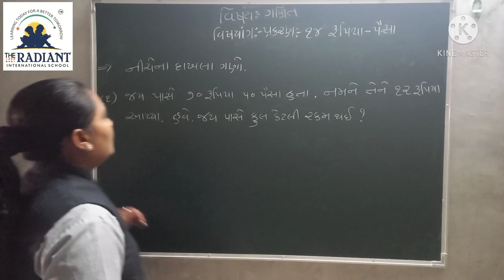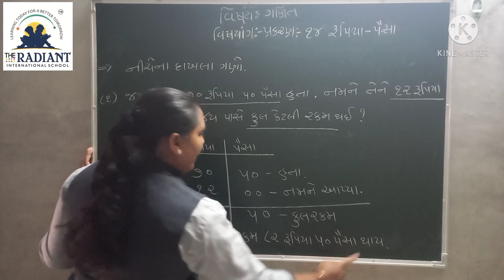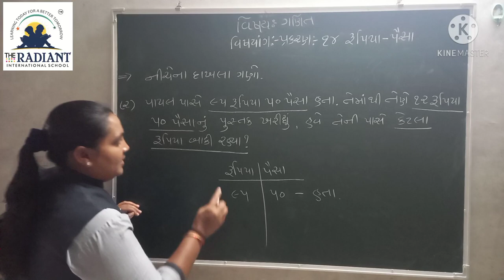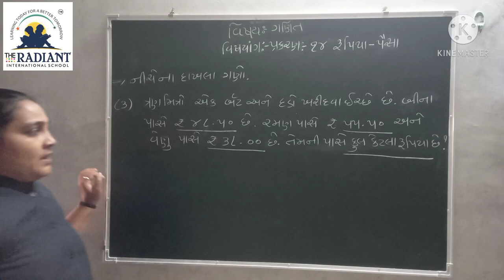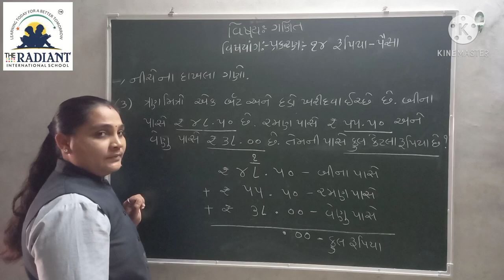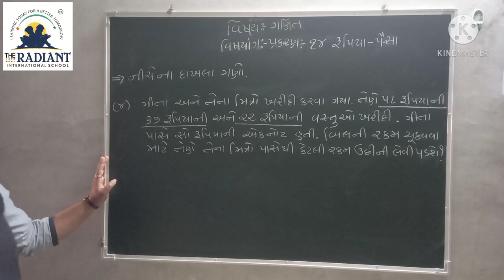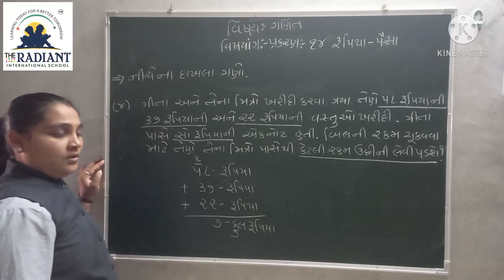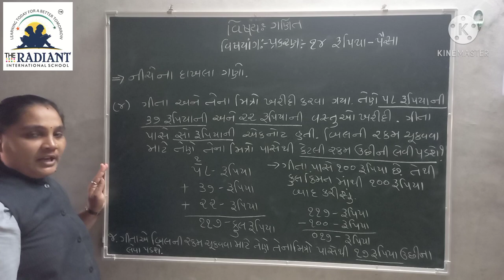Guj Med Std 3 Sub Maths Ch 14 Part 5 1080p